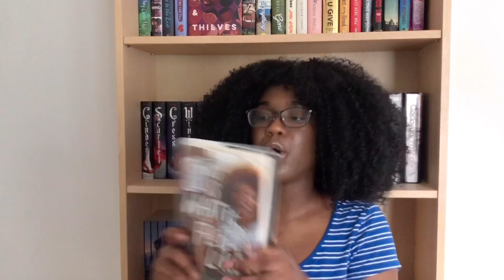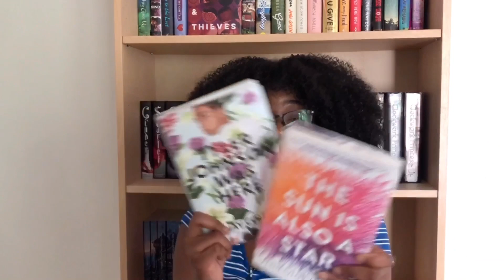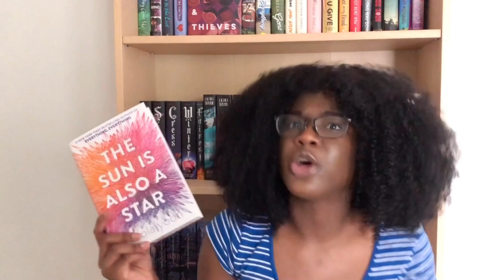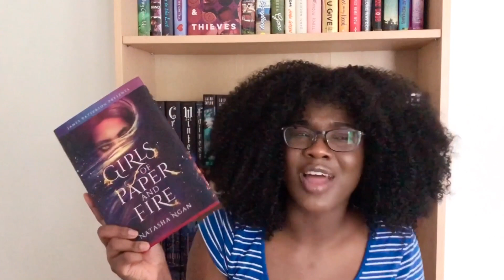june book unboxing l 20+ books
Hi everyone today I’m going to unbox and talk about all the 20+ books I bought during the month of June. There’s so many books here that I can’t wait to read and I’m really excited to add to my collection.